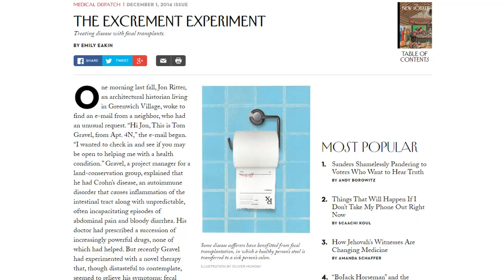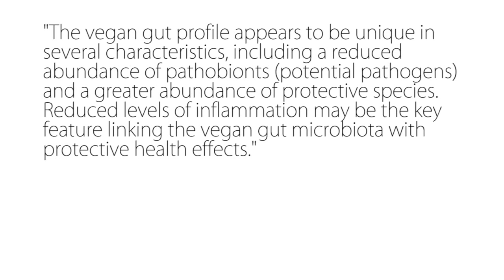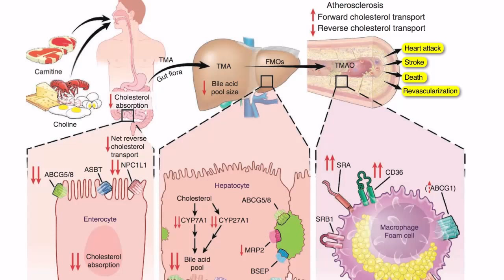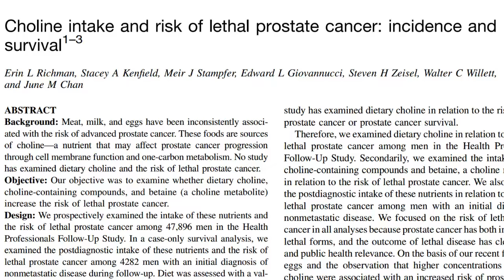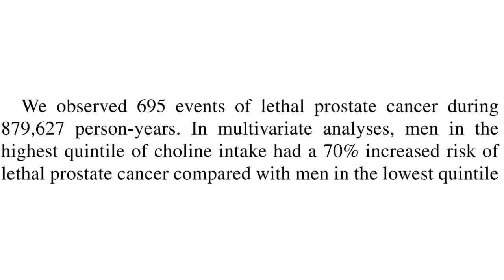Our Gut Bacteria say "Go Vegan or Else!"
This video touches on the science showing that our intestinal flora do best when eating a vegan diet. The less animal products, the better our litter critters do.

And highjack our vagus nerve to play with our emotions  lower our stress levels.